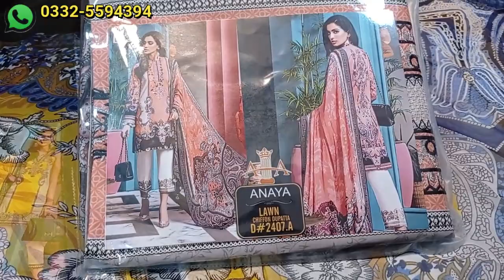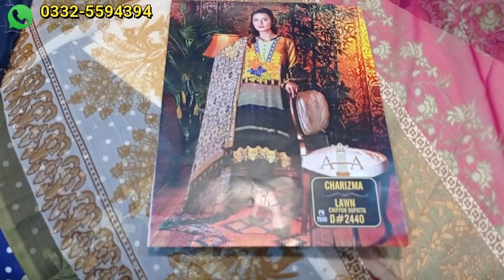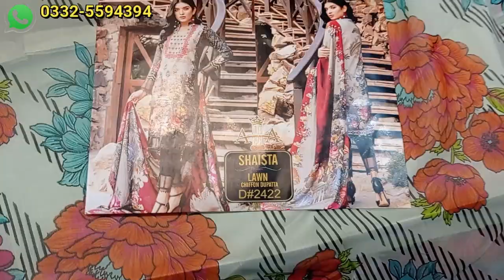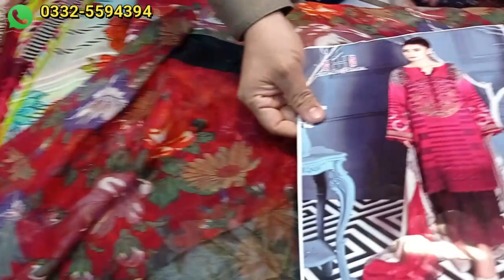Lawn | Libaas Collection Rawalpindi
Shop Address:
Libaas Collection
Shop no. 1, Beijing Plaza,
China Market, College Road,
Rawalpindi